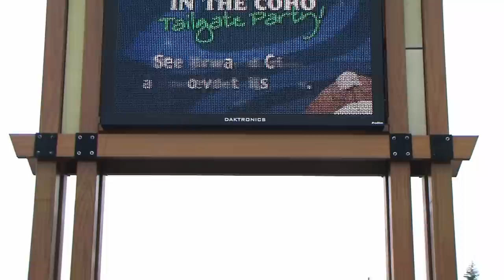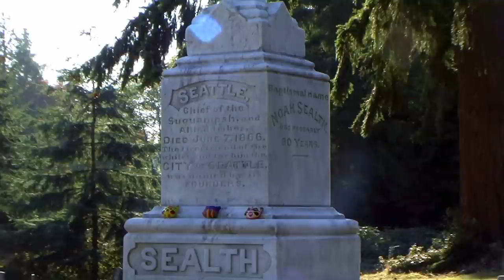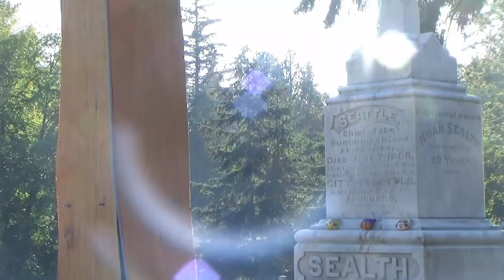Chef Seattle Discours de 1854 Narration française.mp4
title
Tourné entièrement à Seattle et à Washington State dans Les Etats-Unis d'Amérique.
Narration par Chantal Lafont et Roberta Brittingham
Musique et Vidéaste David McCarthy
Produit par David McCarthy

Il ya une certaine controverse en regard du discours du chef Seattle de 1854.
Il existent des nombreuses sources d'information et plusieurs versions différentes du discours.
Au-dessus de toutes choses, j'espère que mon exposé porte l'esprit du message du chef Seattle que je vous offre humblement comme un rappel que la Terre est en effet sacrée.

Chef Seattle oraison -1854 (extraits)

Chaque partie de la terre est sacrée, chaque aiguille de pin luisante
Chaque rive sableuse, chaque lambeau de brume dans les bois sombres
Chaque clairière et chaque bourdonnant insecte
Est sacrés dans la mémoire et l'expérience de votre Esprit.   ...

Nous faisons partie de la Terre et elle fait partie de nous.
Les fleurs parfumées sont nos sœurs
Le cerf, le cheval, le grand aigle
Ce sont nos frères.
Les crêtes rocheuses, la rosée dans les prés
La chaleur du poney
Et l'homme, tous appartiennent à la même famille. .

Je sais ceci:
La Terre n'appartient pas à l'homme
L'homme appartient à la terre
Toutes choses sont liées comme le sang qui nous unit tous.
Ce n'est pas l'homme qui a tissé  la trame de la vie
Il est simplement un fil.
Tout ce qu'il fait à la trame, il le fait à lui-même.
La Terre est précieuse à la source divine.
Et nuire à la terre c'est accabler de mépris son créateur.

Filmed entirely on location in Seattle and Washington State.
Narration by Chantal Lafont and Roberta Brittingham
Music and Videographer  David McCarthy
Produced by David McCarthy

There is some controversy surrounding Chief Seattle's speech of 1854. There are many sources of information, and various versions of the speech. Above all things I hope my presentation carries the spirit of Chief Seattle's message
that I humbly offer to you as a reminder that the Earth is indeed sacred.

Chief Seattle oration -1854 (excerpt)
The Earth is Sacred.
Every part of the Earth is sacred,  Every shining pine needle
Every sandy shore,  Every mist in the dark woods
Every meadow,  Every humming insect
All are holy in the memory and the experience of my Spirit
I know the sap that courses through the trees
As I know the blood that course through our veins
We are part of the Earth and it is part of us
The perfumed flowers are our sisters
The bear, the deer, the great eagle
These are our brothers
The rocky crests, The dew in the meadow
The body heat of the pony
And man all belong to the same family
Remember that the air is precious
That the air shares its spirit with all the life that it supports
The wind that gave our grandfather his first breath,
Also received his last sigh
The wind also gives our children the spirit of life
Keep this sacred Earth as a place where man can go
To taste the wind that is sweetened by the meadow flowers
Will you teach your children that the Earth is our mother?
What befalls the Earth befalls all the sons of the Earth
This I know:
The Earth does not belong to man
Man belongs to the Earth
All things are connected like the blood that unites us all.
Man did not weave the web of life
He is merely a stand in it.
Whatever he does to the web, he does to himself
The Earth is precious to the divine source.
To harm the Earth is to heap contempt on its creator.